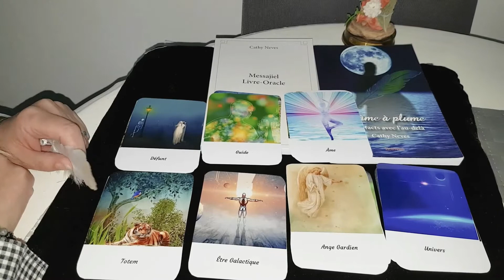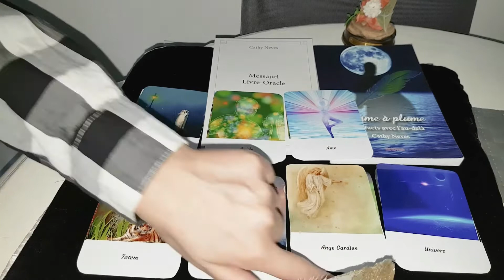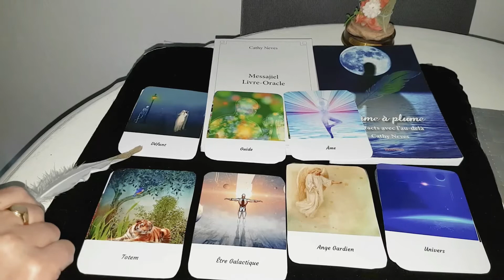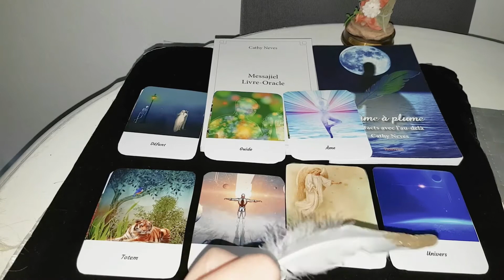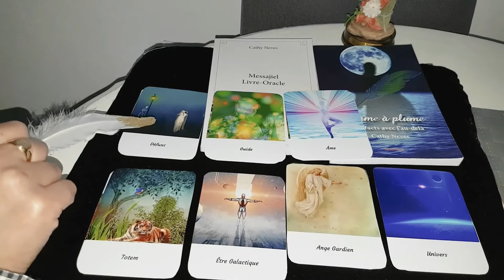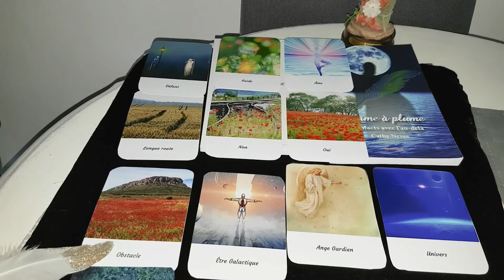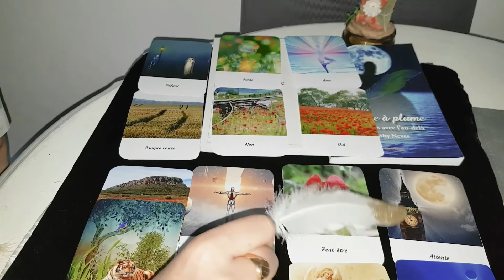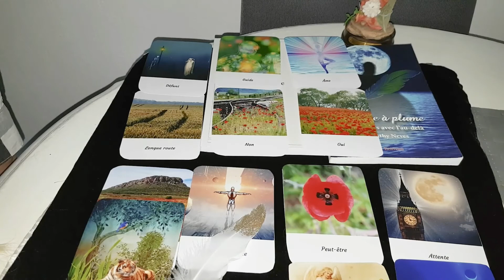Question ❓ Réponse 👍à Choix ⏰